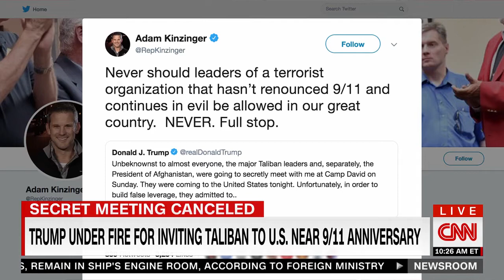CNN - Raskin Discusses House Judiciary Efforts to Broaden Impeachment Investigation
Rep. Jamie Raskin (MD-08), a Member of the House Judiciary Committee, joined CNN's Poppy Harlow to discuss the Committee's latest efforts to broaden the scope of its impeachment investigation. Sept. 9, 2019.